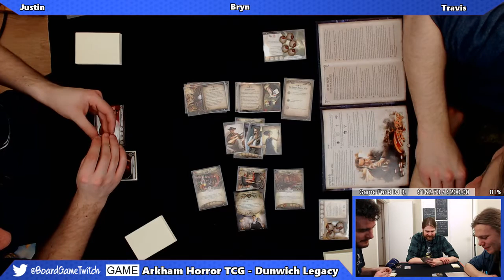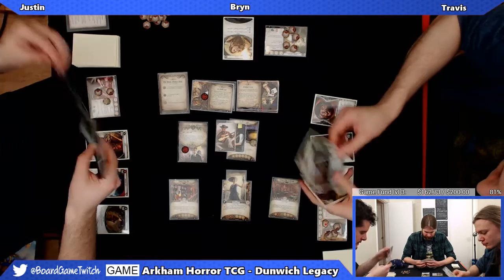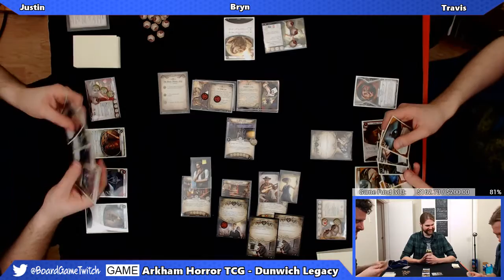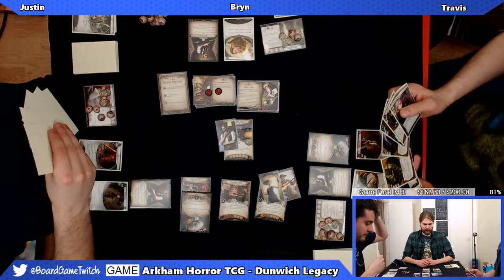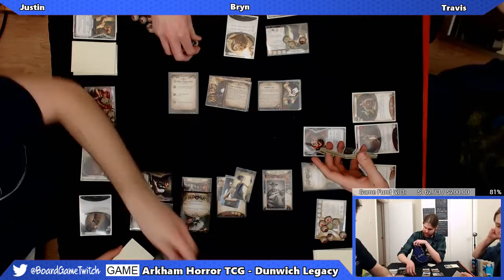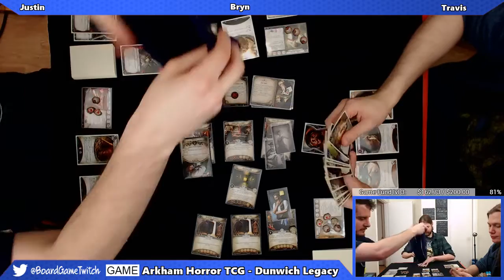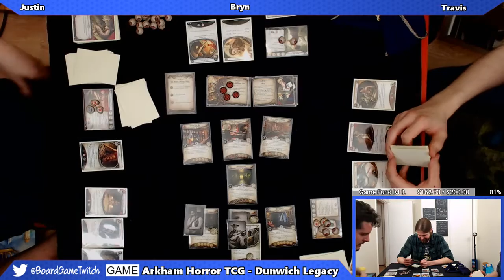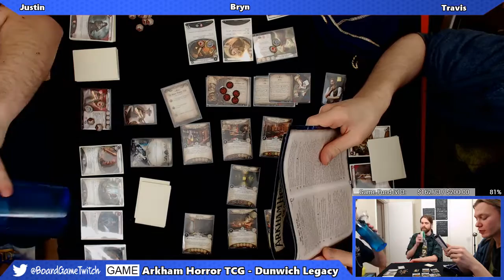The Dunwich Legacy 1st Run | #1 | ARKHAM HORROR: THE CARD GAME | The House Always Wins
Travis, Bryn and Justin try and deal with a den of gamblers and mobsters in the Dunwich Legacy, The House Always Wins scenario for the Arkham Horror: LCG.